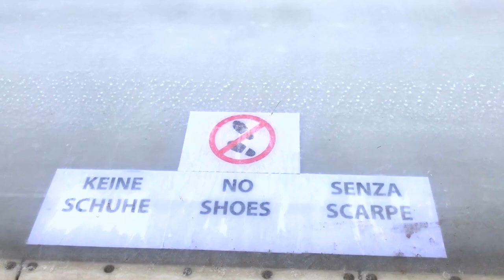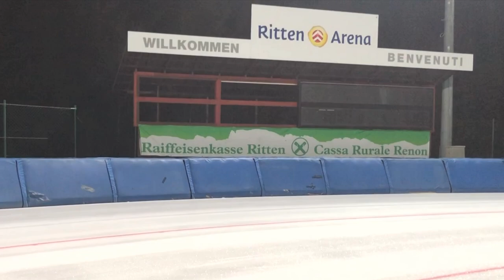Sthlm Speedskaters i Collalbo november 2018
Träningsläger
A film by Jenny Rosenius